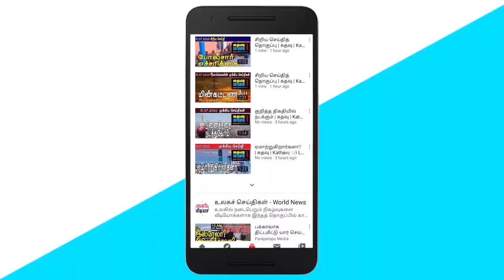இரணைமடுக்குளம் அருகில் பெரு விழா-அடுத்தது வவுனியாவில் என்ன? | கதவு | Kathavu Media